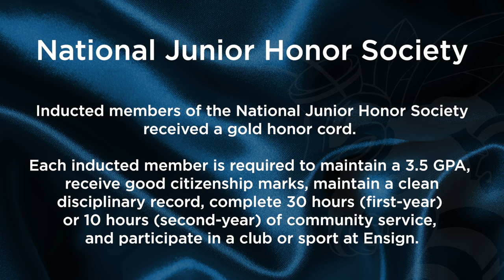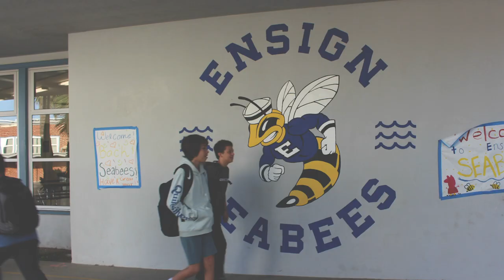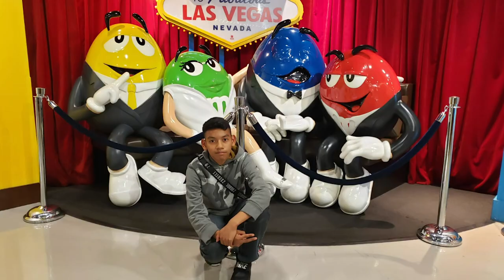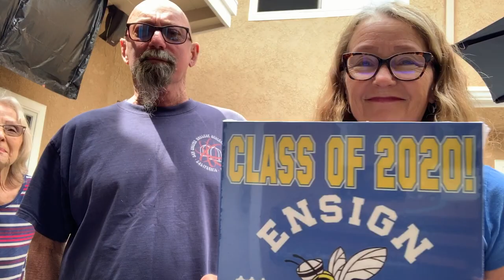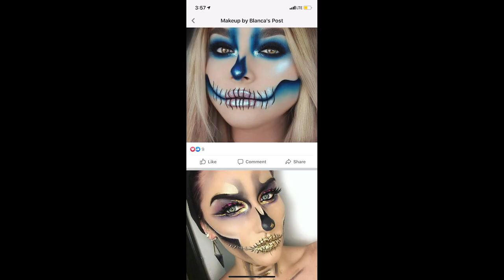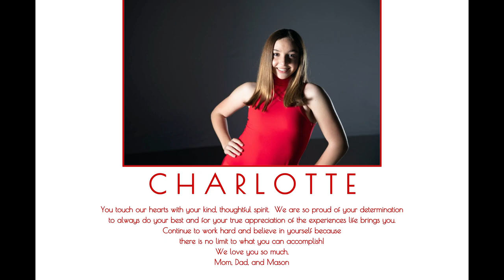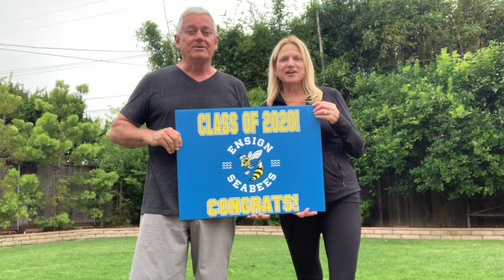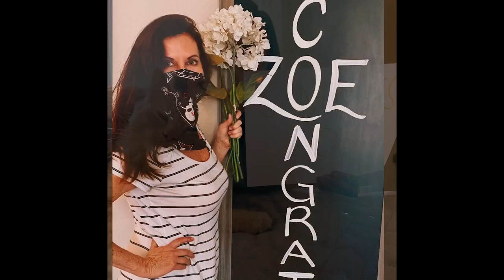2020 Ensign Intermediate School Promotion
Ensign Intermediate School Salutes the Promoting Class of 2020!